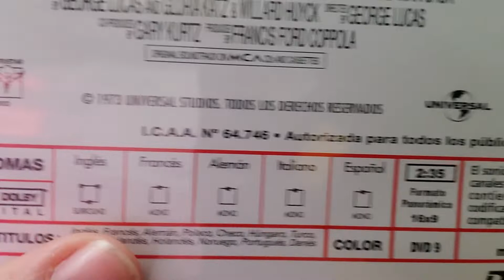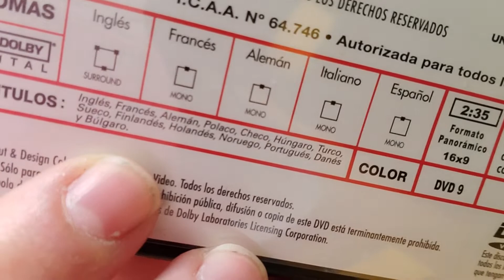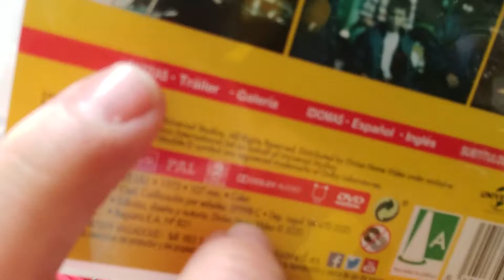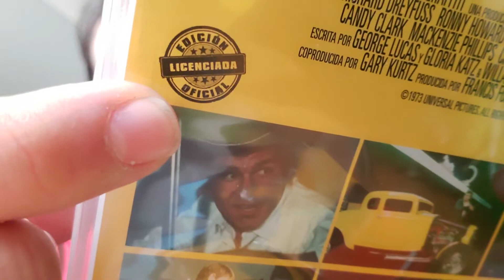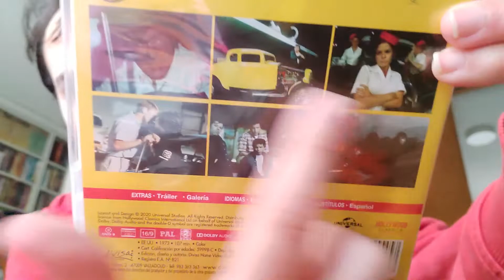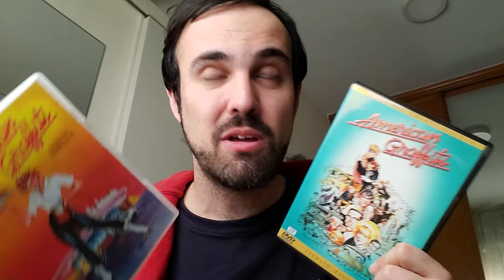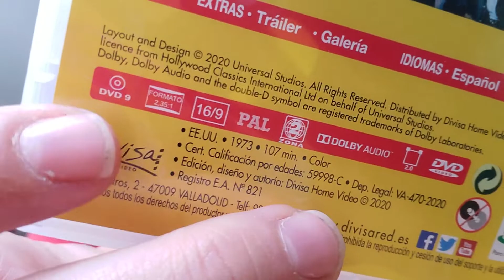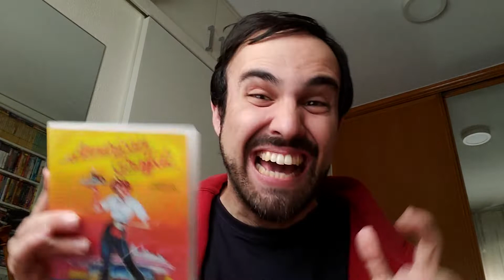📀Análisis DVD - "American Graffiti" (1973) (Universal vs. Divisa)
Grabado originalmente el 23 de Abril de 2022.

Cortos en Filmaffinity (Algunos no son míos)